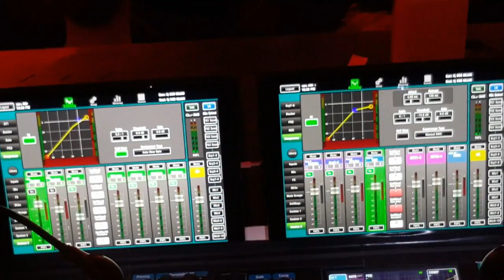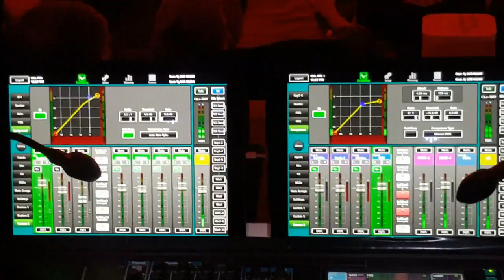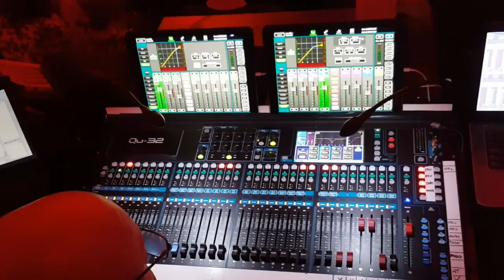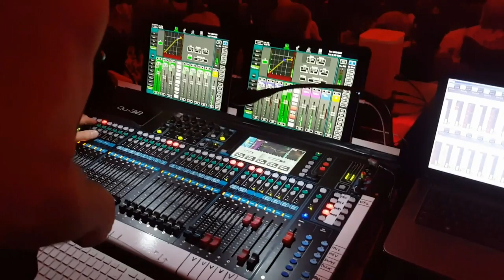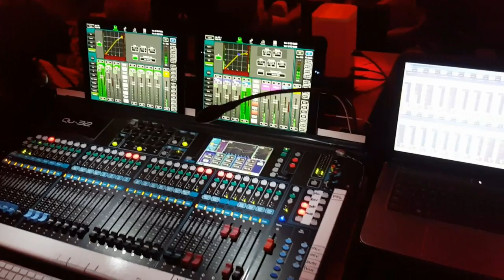Allen Heath QU32 with twin iPad Pros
Allen Heath Qu32 live with twin iPad Pros using Mac Airport Router.
Video taken from Samsung Galaxy cell phone.